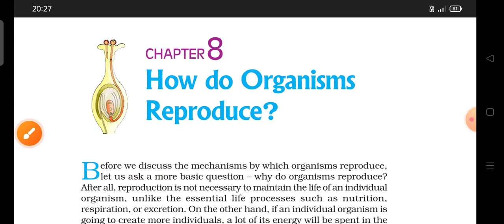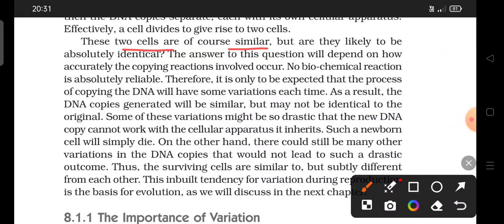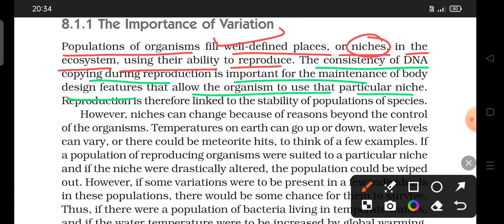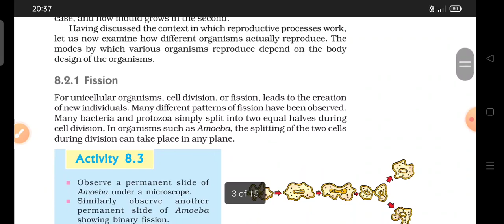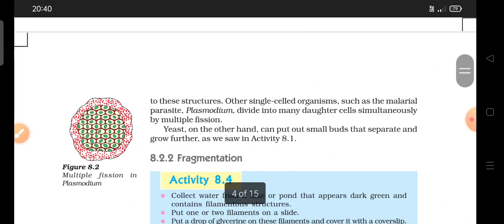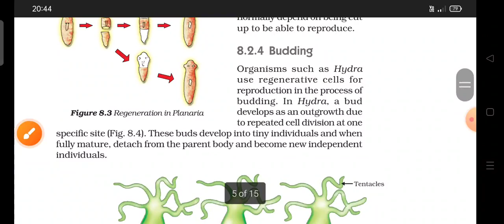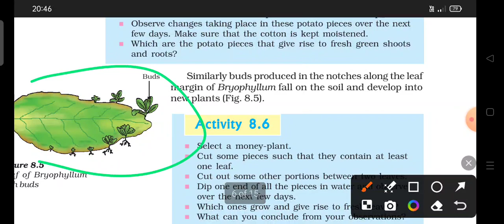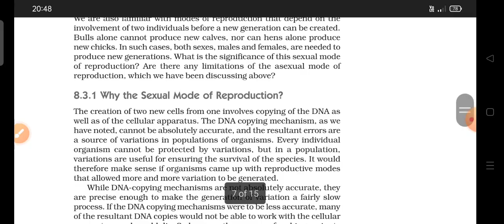Class 10 Science ch 7 ll easy explanation in Hindi ll part 1 ll